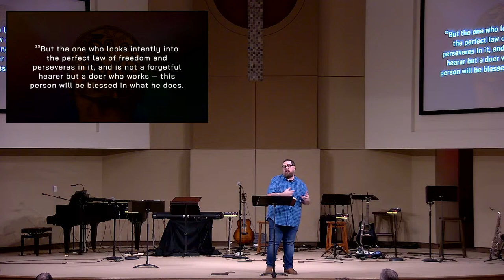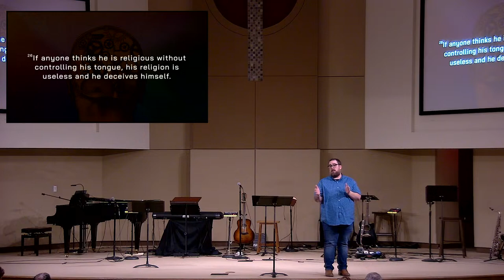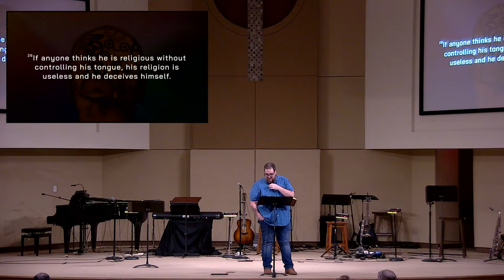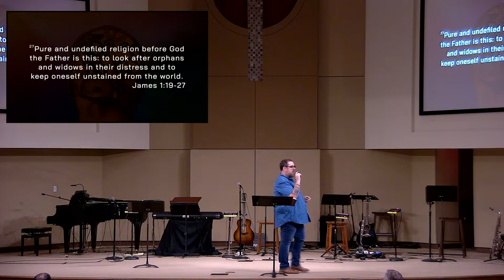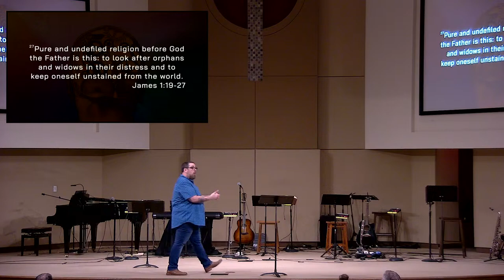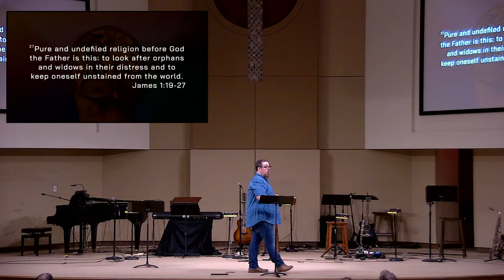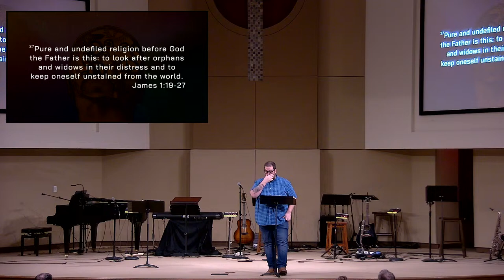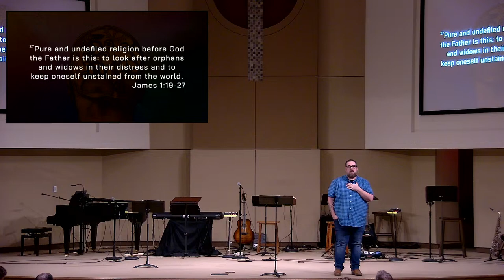James: A Faith That Works | Sermon #3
Teaching Pastor: Clay Smith
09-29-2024